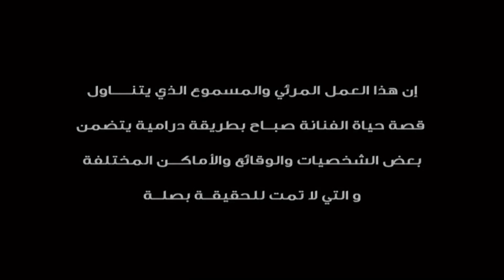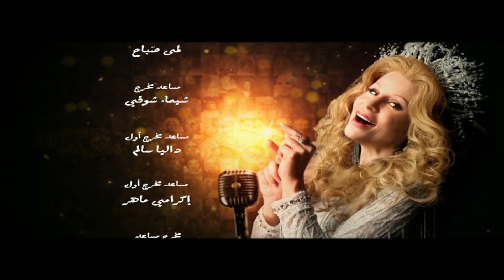مسلسل الشحرورة - الحلقة الرابعة | 4 Al Shahrourah - Episode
مسلسل الشحرورة مسلسل لبناني يحاكي قصة الفنانة اللبنانية الشهيرة صباح التي تلقب الشحرورة وتمثل الممثلة كارول سماحة دور الشحرورة كما تشارك الممثلة نادين نجيم في دور بنت الشحرورة.